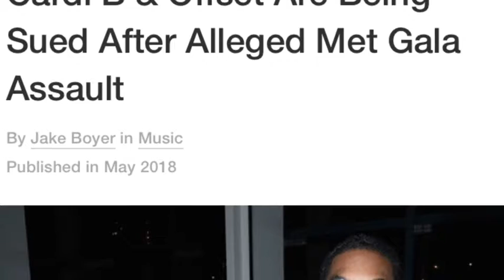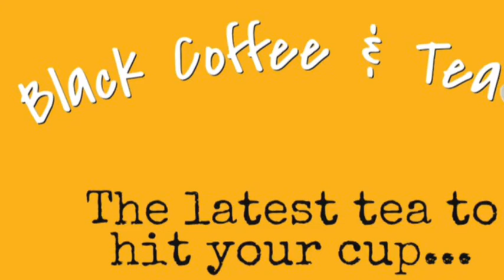Cardi B and Offset Sued!!!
Cardi b and offset from Migos sued by upset fan who was viciously attacked after being refused an autograph after the Met Gala earlier this month